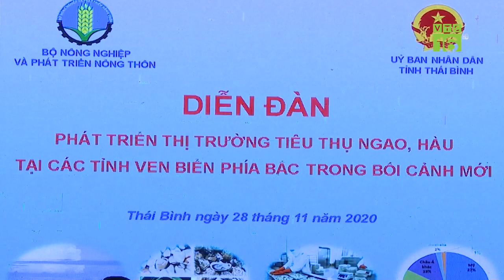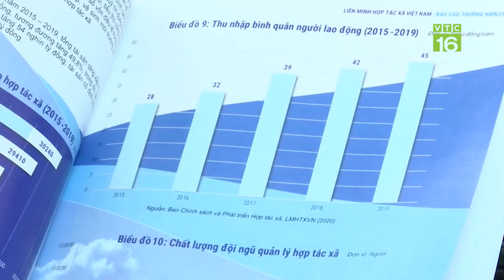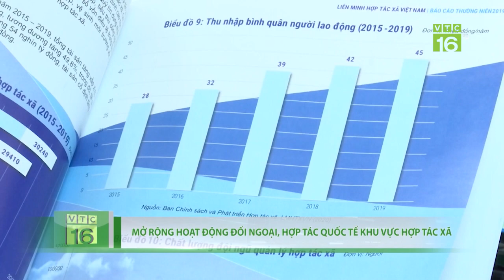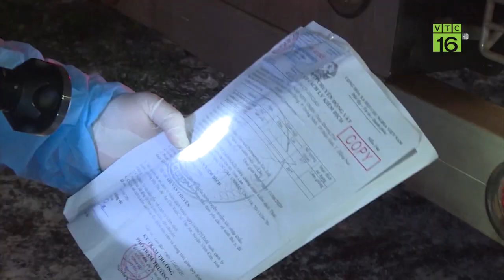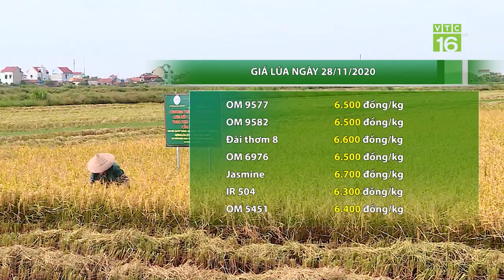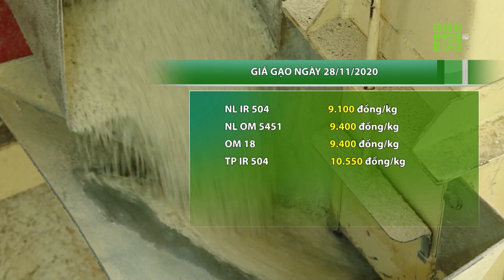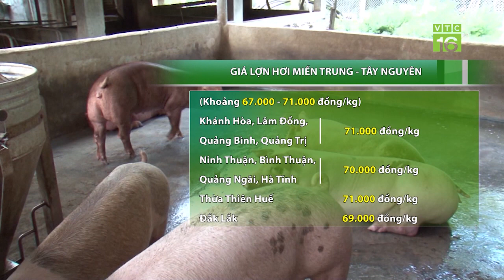GIÁ NÔNG SẢN MỚI NHẤT: Gíá gạo và giá lợn bất ngờ tăng | VTC16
VTC16 | Giá lúa ổn định trong khi gạo bất ngờ tăng nhẹ, giá lợn hơi tăng giảm trong phạm vi hẹp.
Giá lúa hôm nay tại các tỉnh ĐBSCL có xu hướng đi ngang. Cụ thể, tại An Giang, giá lúa OM 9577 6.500 đồng/kg; OM 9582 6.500 đồng/kg; Đài thơm 8 6.600 đồng/kg; OM 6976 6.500 đồng/kg; lúa Jasmine 6.700 đồng/kg; lúa IR 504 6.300 đồng/kg; OM 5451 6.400 đồng/kg.
Với mặt hàng gạo, giá gạo hôm nay bật tăng trở lại với mức tăng nhẹ 50 - 100 đồng/kg. Cụ thể, gạo nguyên liệu NL IR 504 ở mức 9.100 đồng/kg, tăng 50 đồng/kg; gạo NL OM 5451 ở mức 9.400 đồng/kg, tăng 100 đồng/kg; gạo OM 18 ở mức 9.400 đồng/kg, tăng 100 đồng/kg; giá gạo thành phẩm xuất khẩu TP IR 504 ở mức 10.550 đồng/kg, tăng 50 đồng/kg
Tại khu vực miền Bắc giá lợn hơi hôm nay ghi nhận mức tăng từ 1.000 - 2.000 đồng/kg và dao động trong khoảng 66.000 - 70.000 đồng/kg. Cùng tăng 2.000 đồng/kg, Ninh Bình và Tuyên Quang cùng giao dịch ở mức 67.000 đồng/kg, trong khi Yên Bái thu mua nhỉnh hơn với 68.000 đồng/kg còn giá tại Thái Bình là 70.000 đồng/kg. Tương tự, một vài tỉnh thành cũng điều chỉnh giá tăng 1.000 đồng/kg như Nam Định, Thái Nguyên và Hà Nội.